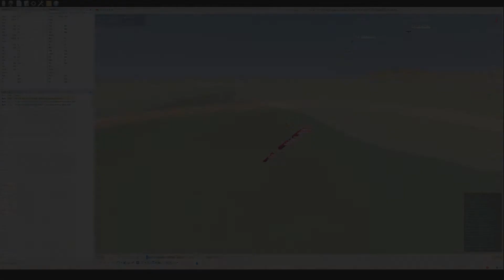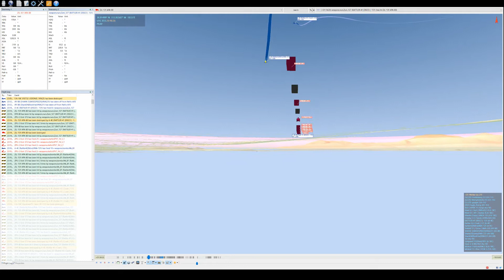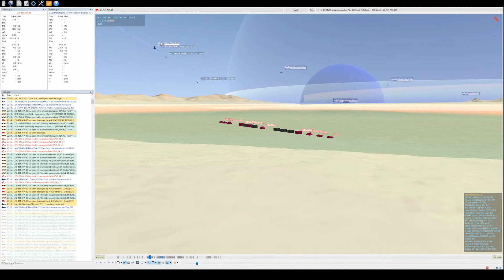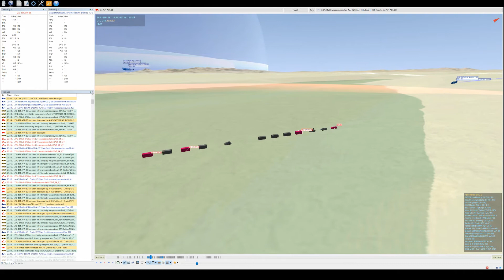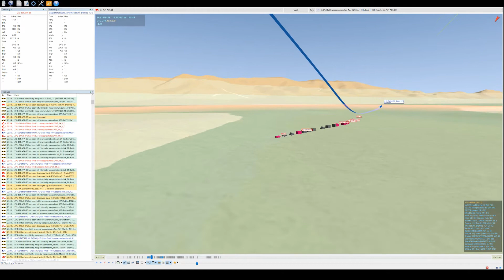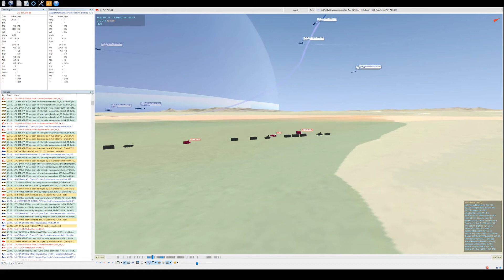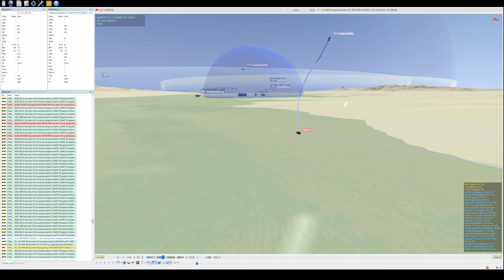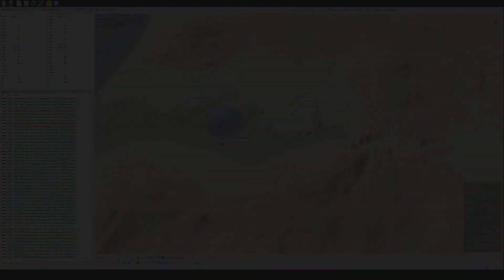CSG-1 WTI 19-1-2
Virtual Carrier Strike Group 1 hosted the second evolution of Weapons and Tactics Instruction 19-1 on March 10, 2019.